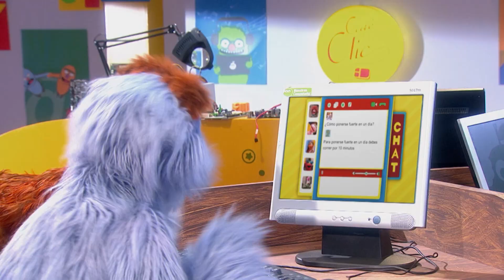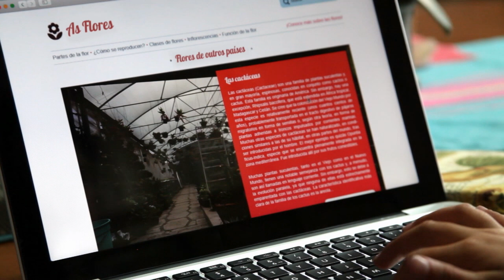MONSTROS EM REDE | Episódio 20 | Mister Monstro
O Pancho viu um vídeo na internet que instigou ele a manter sua saúde física em dia. Mas ele quer uma solução imediata para esse problema, como que ele poderá atingir seu objetivo desta forma?